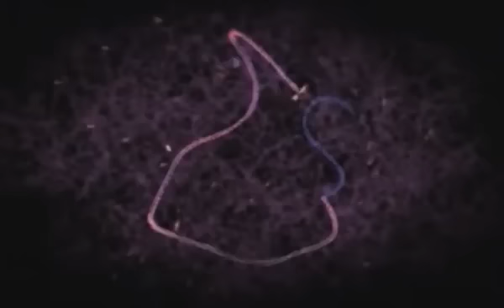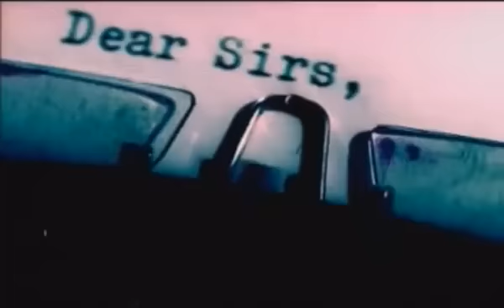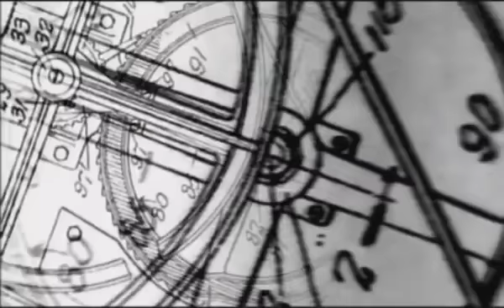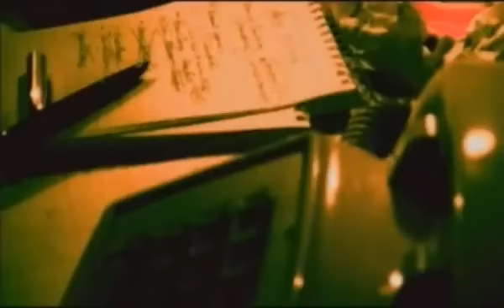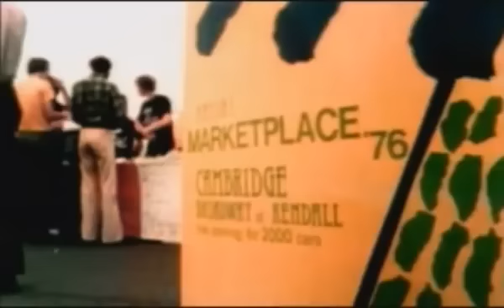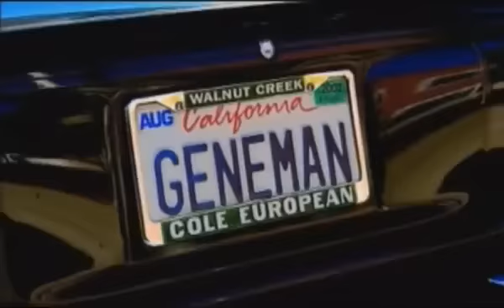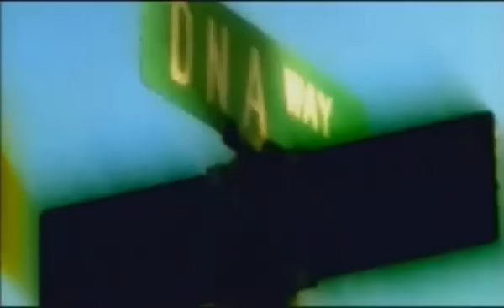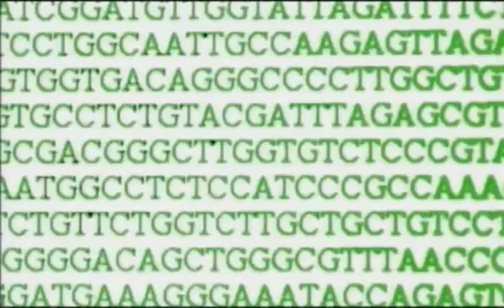DNA Episode 2 of 5 Playing God PBS Documentary